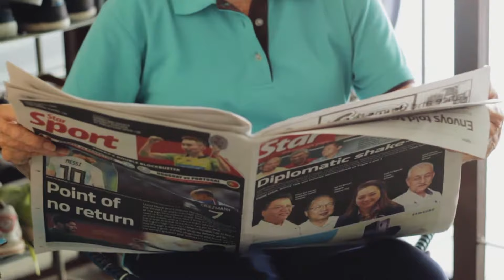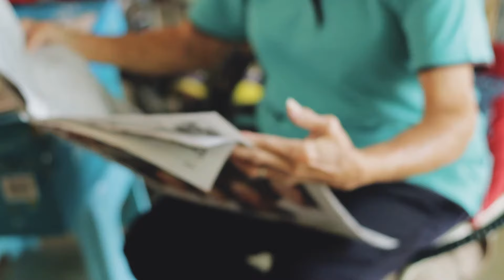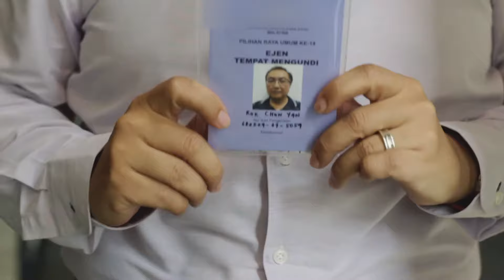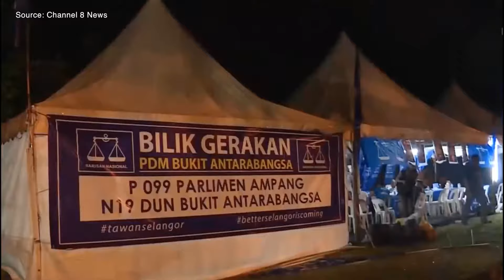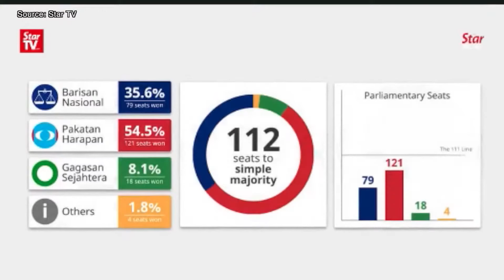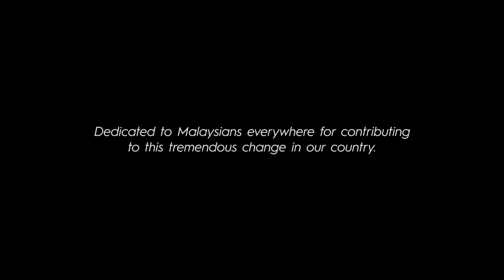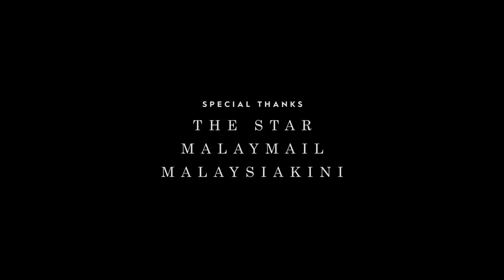509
509 is a documentary that tells the stories of individual Malaysians during the nationwide event that was GE14; how one Wednesday created an unprecedented change that has inspired hope.

Produced by XMU Workshop 2 students:
Bernice Kok
Xie Xiaoli
Loh Yi Ning
Liu Kaixin
Zhao Tiantian